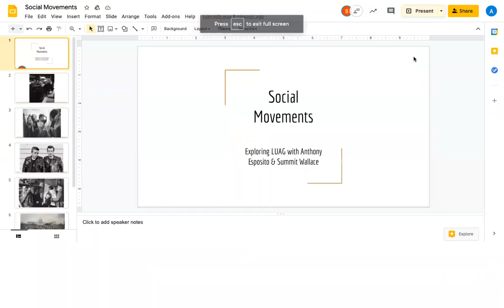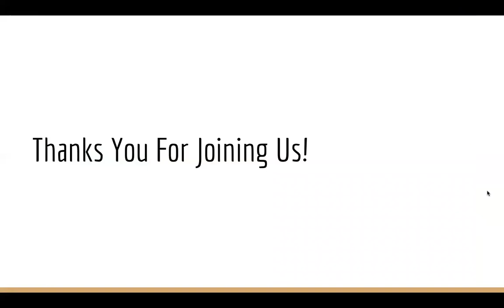LUAG@Lunch: Student Guide Series with Anthony Esposito '22 and Summit Wallace '22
Join Anthony Esposito '22 and Summit Wallace '22 as they explore images from photographs in the LUAG Collection that depict social movements, including racial injustice and gender equality.

This student-led series features informal discussions about works of art in LUAG’s collection.  Join us as Lehigh students share their insights and personal perspectives about great works of art in Lehigh’s permanent collection.

Thumbnail image: Danny Lyon. One of High School Student Taylor Washington's Numerous Arrests...,1963 (Printed later). Gelatin silver print. Gift of George Stephanopoulos. LUF 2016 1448.